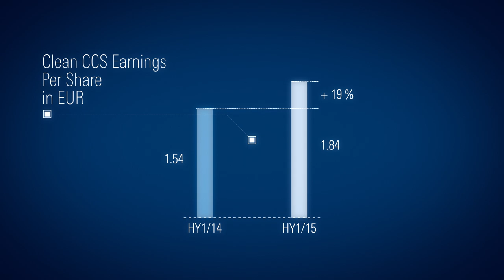OMV Results: January – June 2015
Rainer Seele, CEO of OMV: “In Q2/15, the oil price showed some improvement versus the beginning of the year, the operating environment for OMV, however, remains challenging. Clean CCS EBIT in Q2/15 improved by 13% vs. Q1/15 since we benefited from the higher oil price, increased sales volumes and managed to capture the strong margin environment in Downstream Oil. A comparison with results from Q2/14 illustrates the natural hedge from our integrated business model. While the Upstream result decreased, the Downstream Business Segment managed to offset nearly all of this decline in Q2/15. Additionally, the implemented cost reduction measures are supporting the result. The Clean CCS Earnings per Share reached EUR 1.11 in Q2/15, which is an improvement versus the compared quarters. This is mainly the consequence of a good operating performance and a strong contribution of Borealis. Our priority remains the focus on cash flow. In Q2/15, we achieved a positive free cash flow before dividends, which shows a considerable improvement in the operating cash cycle after a difficult first quarter. Together with my team, I have started to thoroughly review the Group’s strategy. We will continue to rely on the successful integrated business model and focus on Upstream growth, however, we will evaluate all strategic options to improve cash generation and profitability of the Company.”